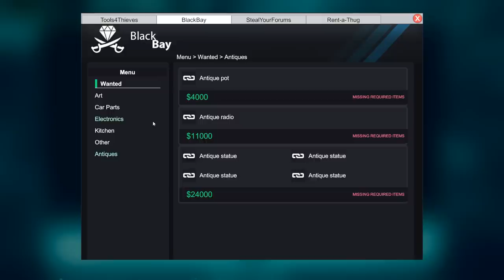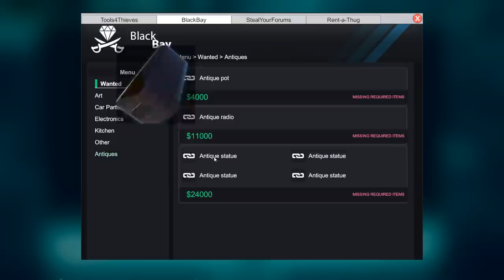Hacking Into A Heavily Guarded Mansion Fortress - The Largest Mansion Yet! - Thief Simulator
Hacking Into A Guarded Mansion Fortress - The Largest Mansion Yet! - Thief Simulator

Welcome back to Thief Simulator! Today we're finally entering the fortress that is 208 on Richie Rich St!. This mansion is crawling with guards and security systems. Should be fun!